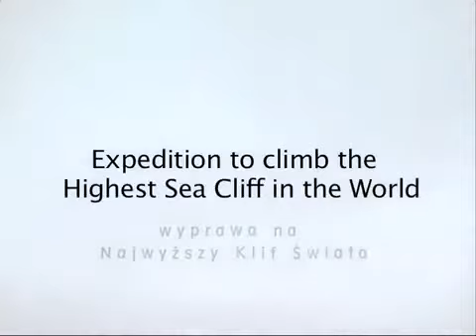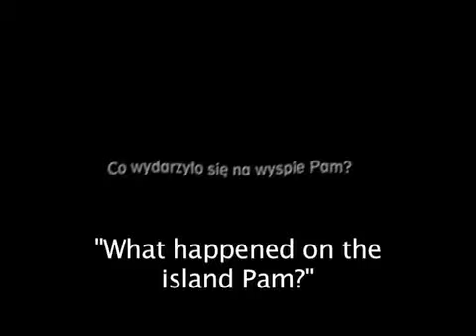WHAT HAPPENED ON PAM ISLAND di Kubarska Eliza - Concorso 59° TrentoFilmfestival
Eliza Kubarska e David Kaszlikowski intraprendono un viaggio per scalare la più alta scogliera del mondo: la parete di Qaqarsuassi in Groenlandia

Eliza Kubarska and David Kaszlikowski, undertake a journey to reach the highest rock in the world: the Qaqarsuassi, Greenland.